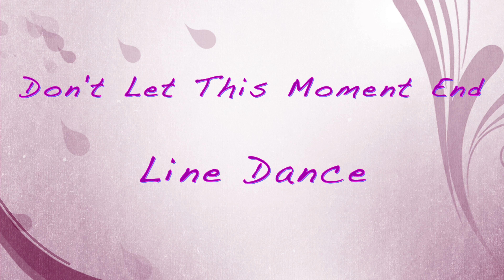Don't Let This Moment End Line Dance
Choreographer: Nadia Friel
64 Count, 2 Wall , Intermediate Line Dance